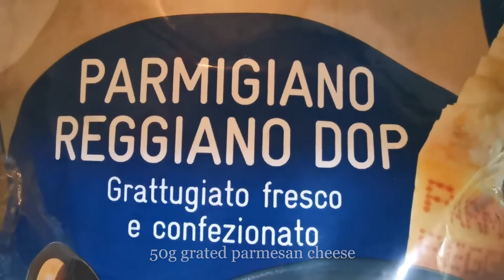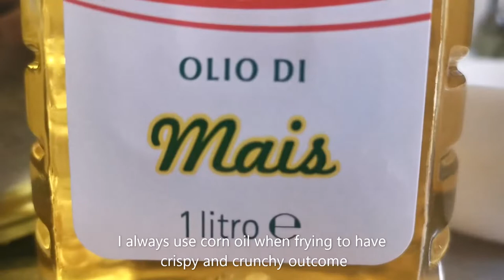HOW TO PREPARE AND COOK GROUND BEEF CUTLET - COTOLETTE DI MANZO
I'm sure once you've tried this recipe, you will cook it many times in a week. If you have kids, they will gonna love it. So why don't you put your apron and start cooking!!!